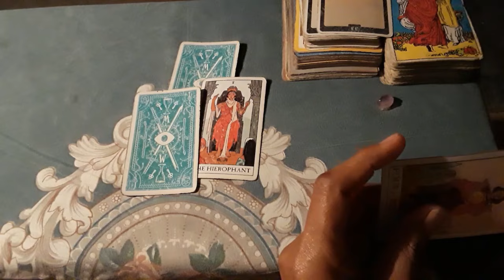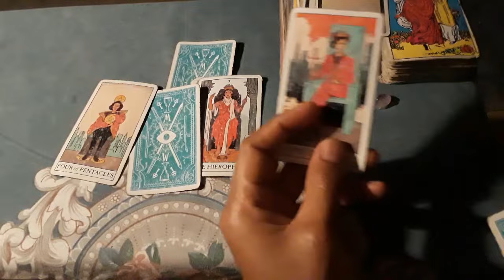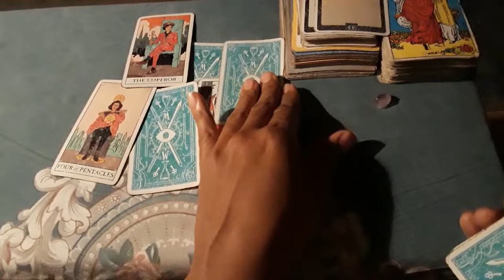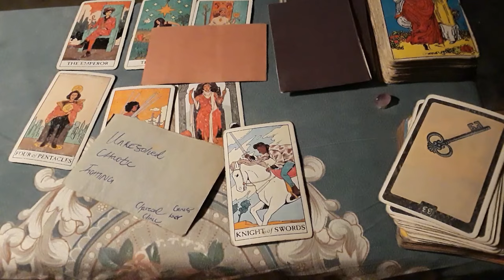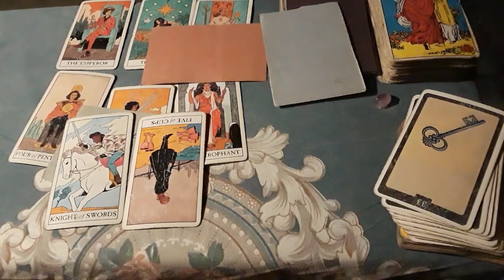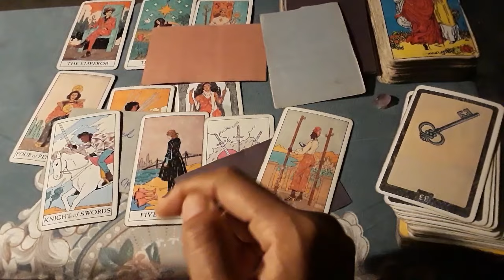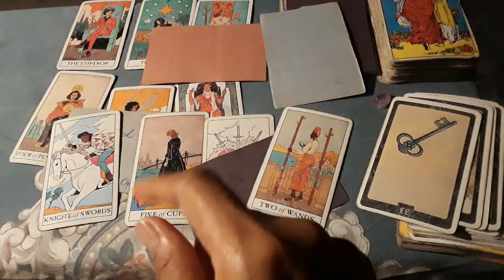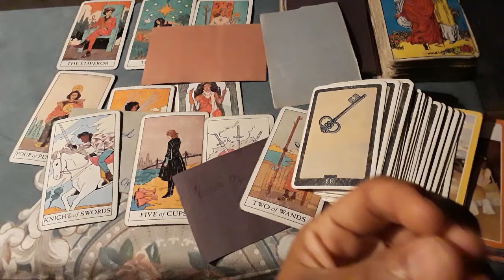♋Cancer love: HEALING- now you have their attention